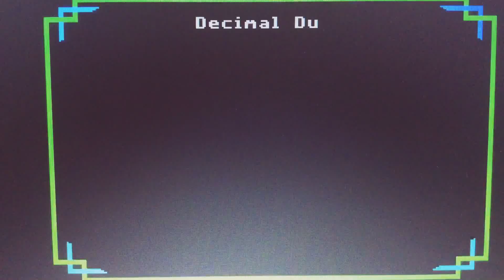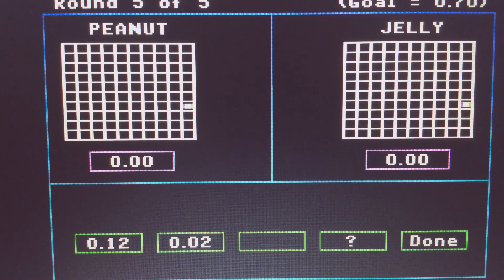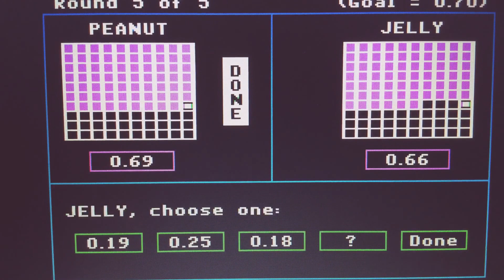Episode 3254 Decimal Duel Meter Game (Showcase Showdown) featuring teams Peanut Butter versus Jelly